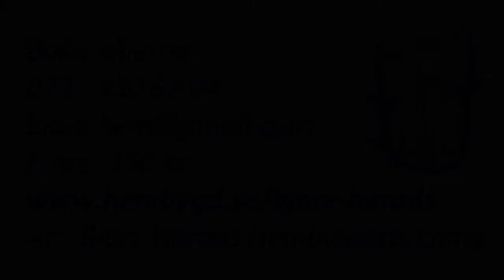BIRGIT NILSSON - Palmagården - Musik & Strövtåg 2021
Inför sin 75-årsdag (1993) visar bygdens dotter Birgit Nilsson upp Bjäre Härads Hembygdspark inför TV:s Margareta Dellefors.

MUSIK & STRÖVTÅG - Ons 7 juli och ons 21 juli kl 16:00.
Guidad tur i Boarps unika Hembygdspark i Båstad med ciceronen Ingrid Persson Skoog. Estradören Mattias Enn sjunger och berättar om bygdens dotter, Birgit Nilsson.